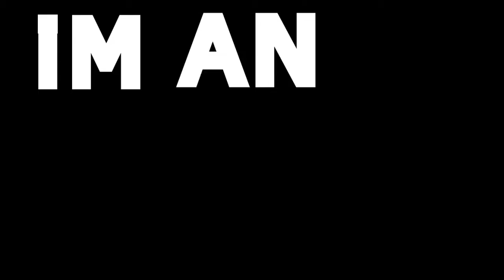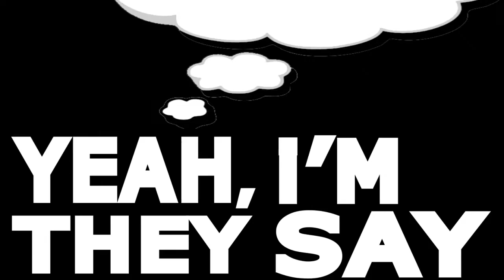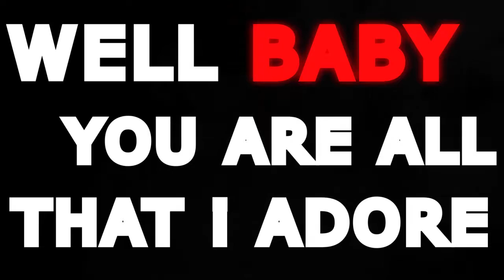The Cab - Angel with a Shotgun (Lyric video)